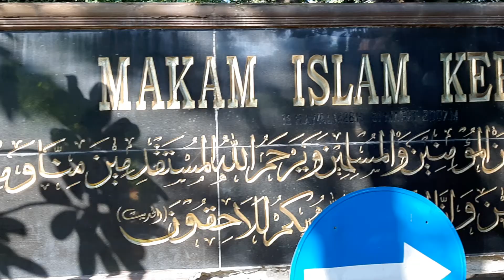Pemakaman Almarhum Muhtar Arif, Tendik Flume Tank, 12 Syawal 1440H/ 16 Juni 2019(2)